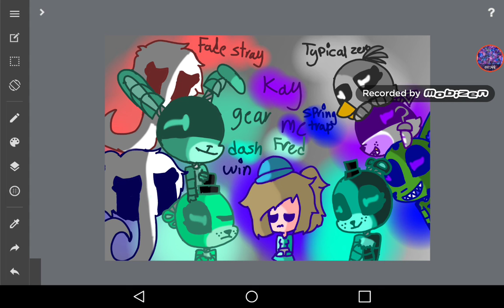If we where robots (FNaF)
Song - Sayonara Maxwell fives nights at Freddys 2 song Alternative Metal cover by Mia & Rissy

I put us in diff color cuz... Um... I dont like to do like the normal ones so I wanted to do us but in diff color anyways I hope u guys like it as robots :3